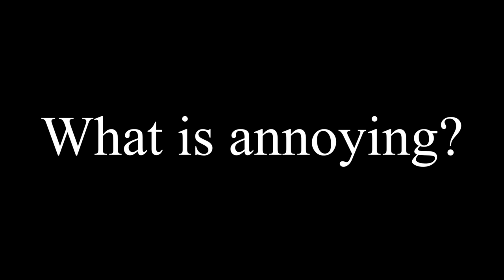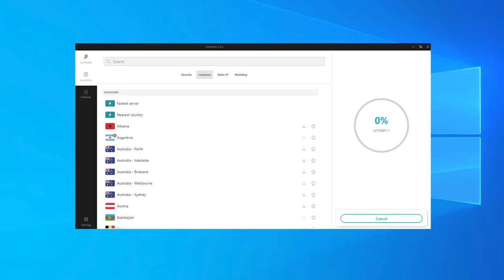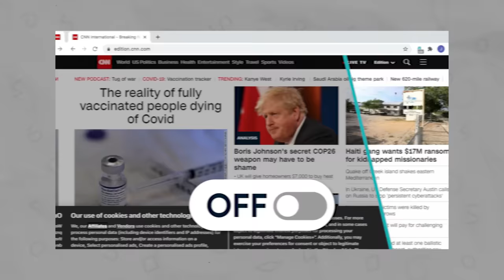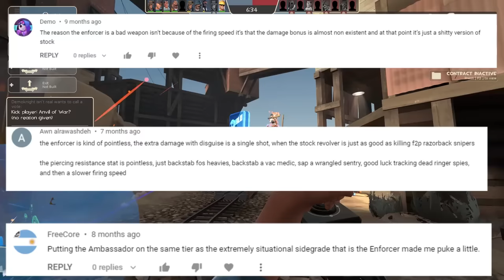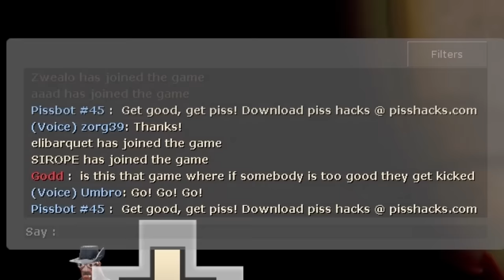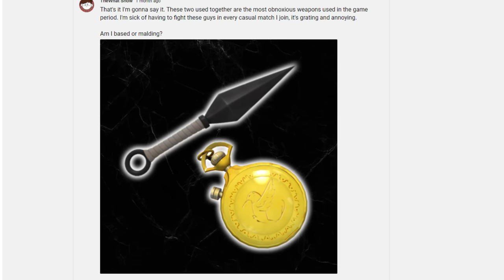What is TF2's Most INFURIATING Item?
and enter